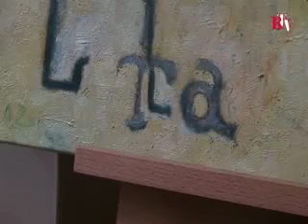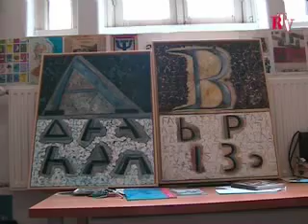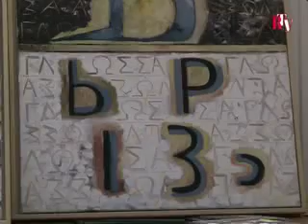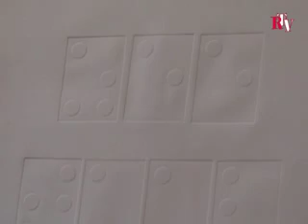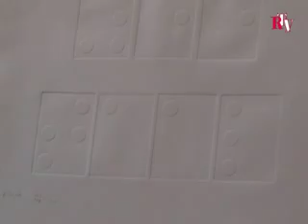Alexandra Zoi - Taalschilderijen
De taalschilderijen van kunstenares Alexandra Zoi.
Geboren in Griekenland,
nu woonachtig in Amsterdam - 2007.